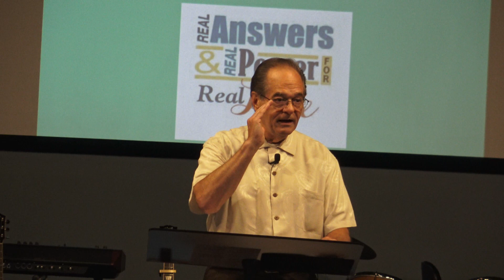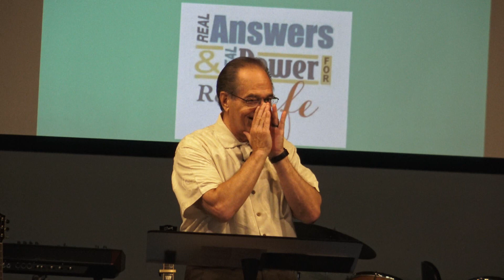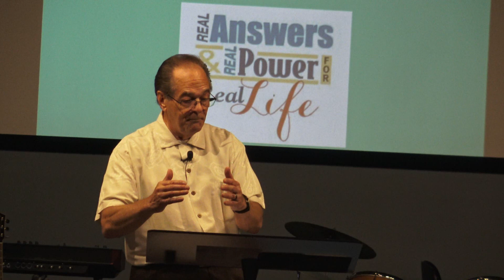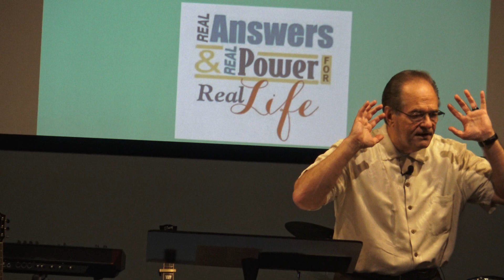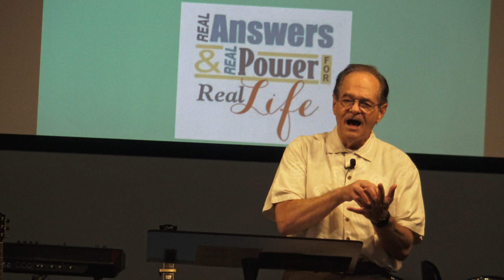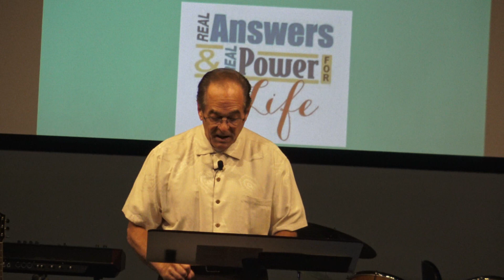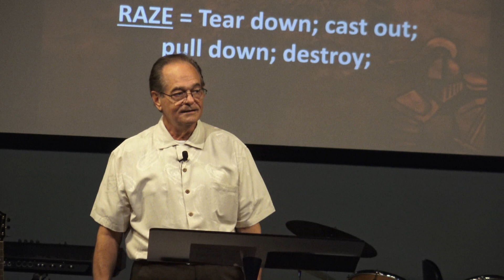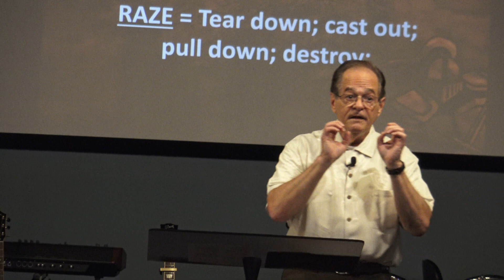Destroying the Works of Satan 2